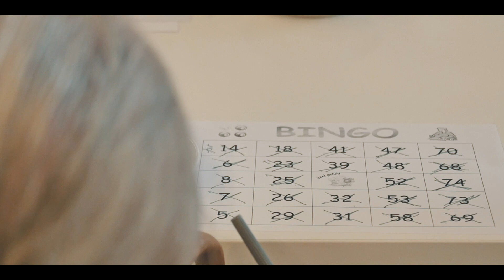Merci vrijwilligers! - Week van de Vrijwilliger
Op vrijdag 22 februari 2019 ging Alexander De Croo op bezoek bij woonzorgcentrum Meulebroek, Hamme in het kader van de Week van de Vrijwilliger.

De senioren reageerden verrast op een vicepremier die rond kwam met koffie en de bingocijfers afriep.

Alexander wilde in de eerste plaats de vrijwilligers die zich elke dag voor hen inzetten, bedanken.